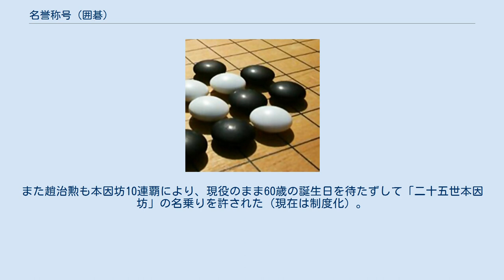名誉称号 (囲碁)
名誉称号（めいよしょうごう）とは日本の囲碁の棋戦で特定の条件を満たした者に贈られる称号。
 棋戦で連続5期もしくは通算10期タイトルを獲得した棋士は、名誉称号を名乗る資格を得る。
称号としては「名誉棋聖」などのように、タイトル名の前に「名誉」をつけたものが用いられる（本因坊に関しては後述）。
名誉称号は現役で60歳以上に達したとき、もしくは引退時に名乗ることができる。
現在は連続10期（本因坊戦のみ9期）以上タイトルを獲得した棋士は60歳未満で名乗ることができる。
 複数の名誉称号を持つ棋士の場合、棋戦の序列が一番上の称号で記載されるか、「名誉三冠」などの名称で呼ばれる。
名誉称号を保持している棋戦に出場する際は序列にかかわらず当該棋戦の名誉称号が優先される。
また、名誉称号保持者が七大タイトルを奪取した際には、名誉称号ではなく保持しているタイトル名が優先される。
たとえば、かつて藤沢秀行名誉棋聖が王座を奪取した際には「藤沢王座」と表記された。
 囲碁の名誉称号に相当する資格として、将棋界では永世称号を用いている。
また、囲碁界では全タイトルで一律連続5期か通算10期保持で資格を得られるのに対し、将棋界では棋戦によって永世称号資格が異なる。
例えば将棋の棋戦で、九段が連続3期、名人・棋聖は通算5期で、竜王では連続5期あるいは通算7期で永世称号が与えられる一方、棋王は連続5期のみ、王将は通算10期のみとなっている（王位と王座は囲碁と同じ）。
しかしながら、総合すると囲碁界のほうが獲得のハードルが高い棋戦が僅かながら多く、称号資格者が将棋界よりも少ない。
 括弧のない棋士は名誉称号を名乗ることのできる棋士、括弧のある棋士は資格は得ているものの、現役では年齢が満たない棋士。
 本因坊戦はかつて「名誉本因坊」の称号を用いていたが、1998年以降「○○世本因坊」という称号に変更した。
家元制最後にして21世本因坊・本因坊秀哉の後に続く形で、1代ずつ加算する称号で呼ばれる。
また本因坊保持者は、雅号を名乗るケースが多い。
 なお本因坊9連覇の高川秀格は特例として1964年より現役で「名誉本因坊」を名乗ることが許されていた。
また趙治勲も本因坊10連覇により、現役のまま60歳の誕生日を待たずして「二十五世本因坊」の名乗りを許された（現在は制度化）。